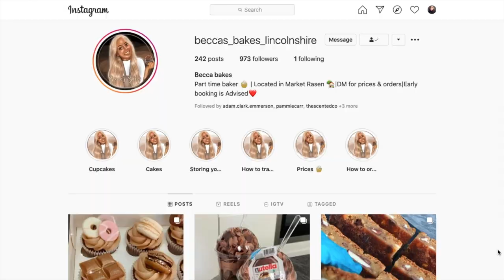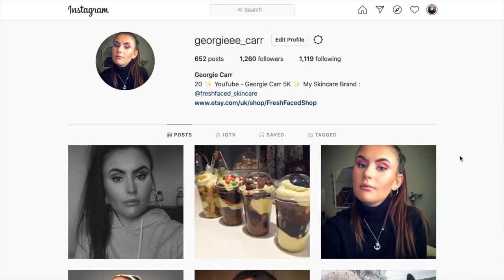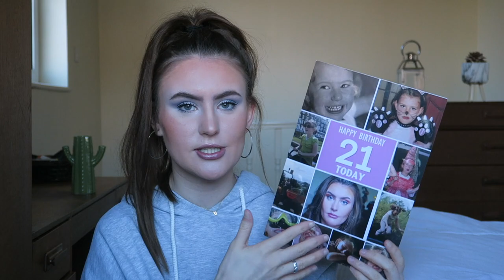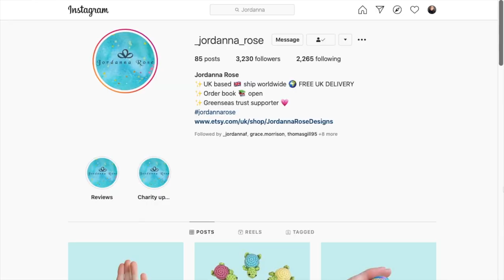What I Got For My 21st Birthday!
In today's video I show you what I got for my 21st birthday! xx

My Own Skincare Range: